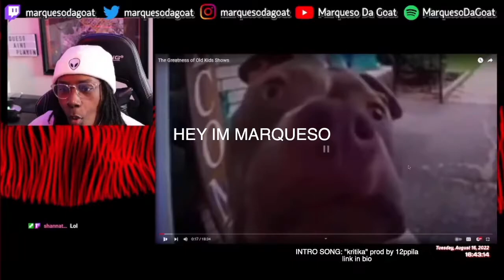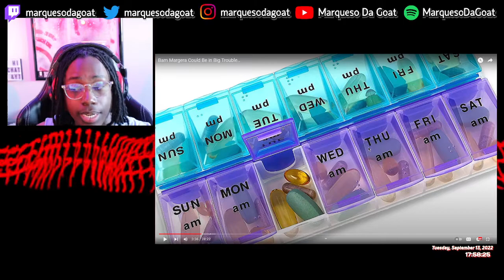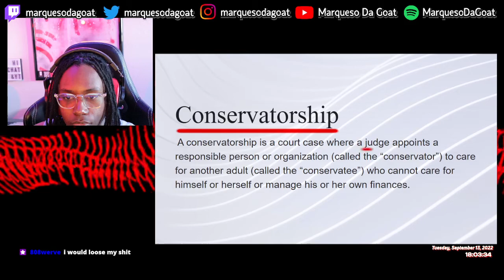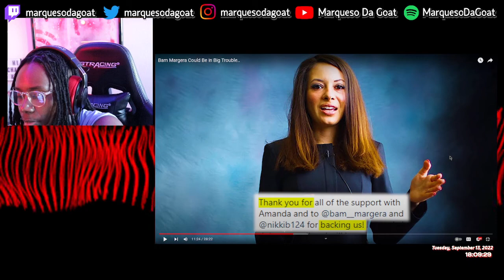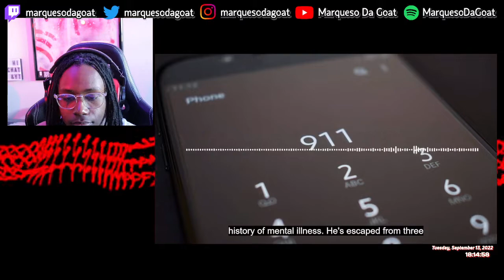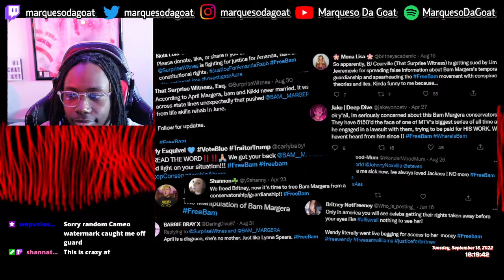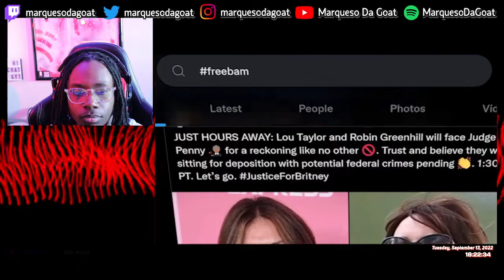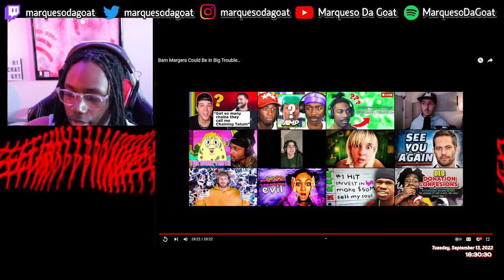Patrick Cc: - Bam Margera Could Be in Big Trouble... | REACTION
free bam ig???

timestamps ~~~
0:00 - intro
0:28 - aura pt 2
37:11 - outro